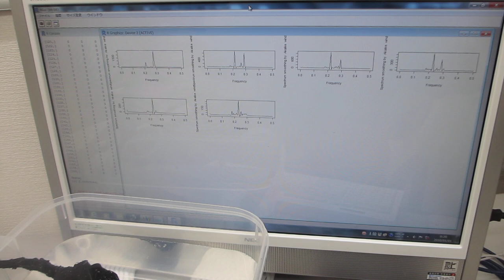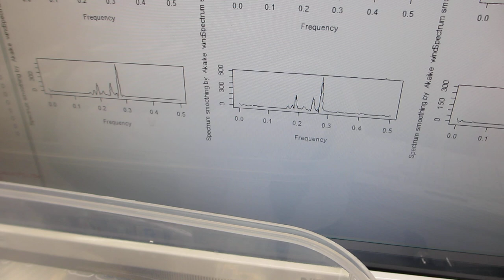樹脂容器を利用した、超音波プローブのスイープ発振制御実験（超音波システム研究所）